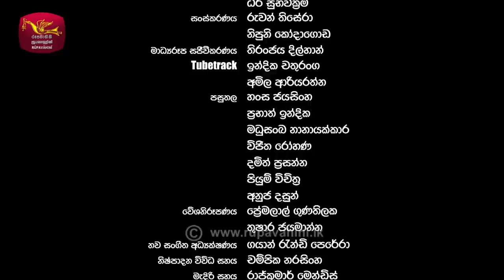දවසක් දා හැන්දෑවක | DAWASAK DA HANDAWAKA | Episode -05 | 2023-04-02 | Rupavahini